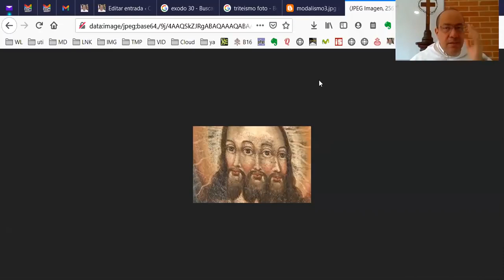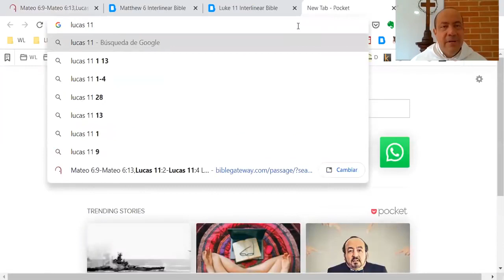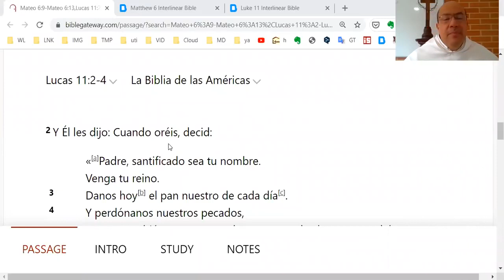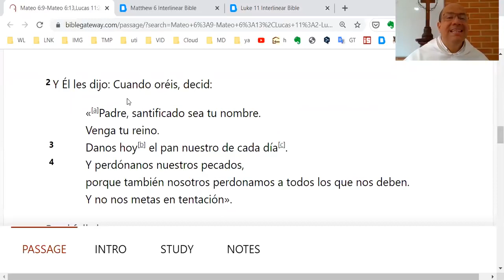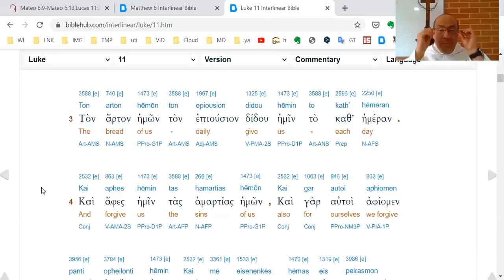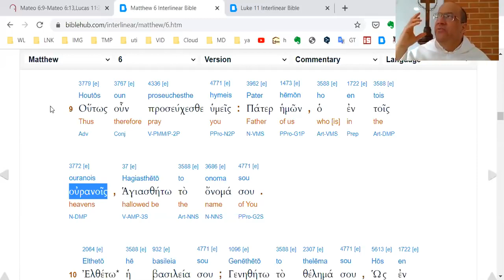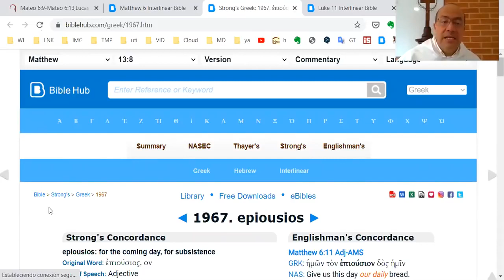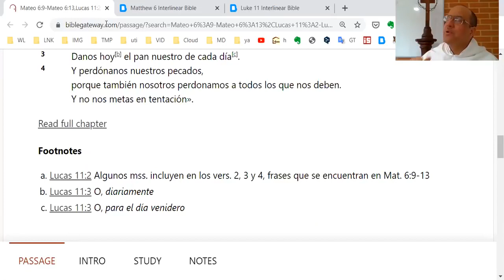Misterio de Dios - 13 - El Padrenuestro, puerta al misterio trinitario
Nada nos dice tanto de la relación incomparable entre Jesucristo y Dios, su Padre, como esta oración.